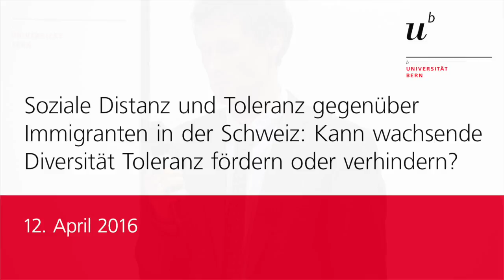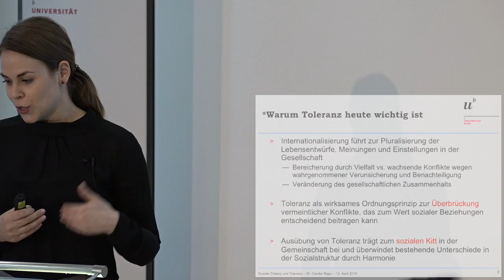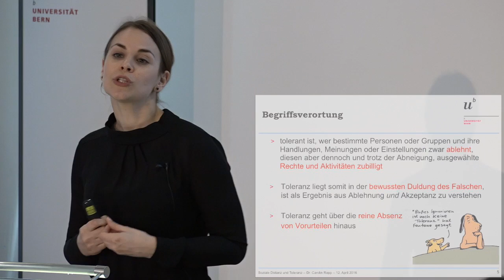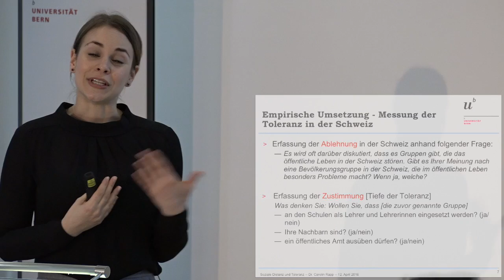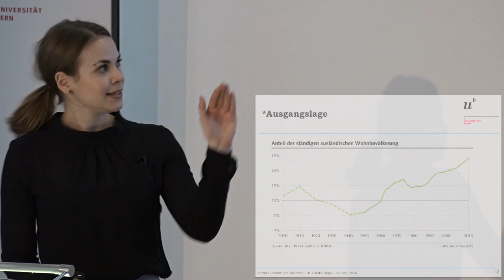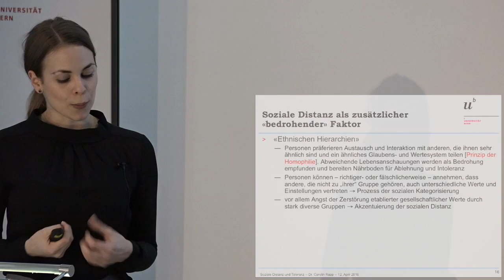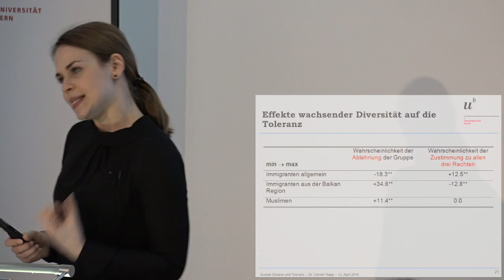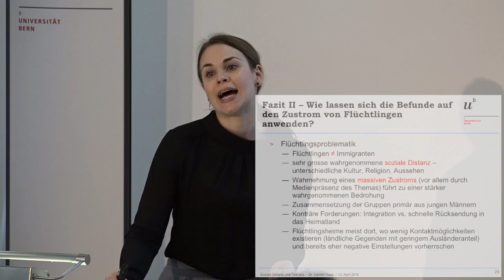Dr. Carolin Rapp: Soziale Distanz und Toleranz gegenüber Immigranten in der Schweiz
Das Klima gegenüber spezifischen in- und ausländischen Bevölkerungsgruppen in der Schweiz – wie auch in anderen europäischen Ländern – hat sich in den letzten Jahren kontinuierlich verschlechtert. Oftmals findet durch die Gesellschaft, die Medien und auch durch politische Parteien eine Stigmatisierung von ganzen Personengruppen aufgrund ihrer Herkunft statt. Dabei sollte die Vielfalt eigentlich als Reichtum wahrgenommen werden, den es unter Einhaltung der Rechte und Pflichten aller zu schützen gilt. Heute wird diese Vielfalt oftmals als Nachteil oder gar als Gefahr für den Zusammenhalt der Schweizer Gesellschaft wahrgenommen. In diesem Zusammenhang wird der Ruf nach mehr gesellschaftlicher Toleranz immer lauter. Es stellt sich daher die Frage inwiefern sich eine erhöhte ethnische Diversität mit Toleranz verträgt. Können gesellschaftliche Brücken durch das Aufeinandertreffen und den Kontakt zwischen verschiedenen Bevölkerungsgruppen gebaut werden oder wird die soziale Distanz durch ein erhöhtes Bedrohungsempfingen vergrössert? Und spielt es hierbei eine Rolle um welche ausländischen Bevölkerungsgruppen es sich handelt? Das Kurzreferat soll grundlegenden Antworten auf diese Fragen im Schweizer Zusammenhang liefern.

Dr. Carolin Rapp

Carolin Rapp ist wissenschaftliche Assistentin am Institut für Politikwissenschaften der Universität Bern. Ihre Forschung bewegt sich im Feld der Politischen Soziologie, wobei ihre Interessenschwerpunkte auf der Immigrations- und Integrationsforschung sowie Fragen zur Jugendarbeitslosigkeit im Schweizer und europäischen Vergleich liegen. Nach ihrem politikwissenschaftlichen Bachelor- und Masterstudium an der Universität Konstanz, schloss sie 2013 ihre Promotion mit der Dissertationsschrift zu „Toleranz gegenüber Immigranten in der Schweiz und in Europa. Empirische Analysen zum Bestand und den Entstehungsbedingungen im Vergleich“ an der Universität Bern ab.